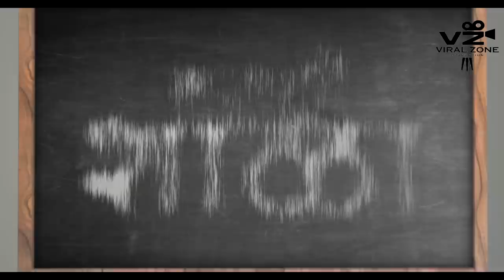मराठी शाळा - Back to School |Marathi Shala | Epi.09 |Trailer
Viral Zone Production Presents “Marathi Shala - Back to School

9th episode releasing on 3rd October 2020

Produced by - Karthik Vecham, Akash Pol

Directed by - Ashish - Shravani

Creative Head & Casting Director -- Shravani Ashish

Story by - Sameer Kashyap

Script-Dialogue-Lyrics Writer - Aakash Prakash Desai

Cinemotographer - Vaibhav Huddar

Edit by - Ashish-Shravani
Assist Editor - Shantanu Shete

assistant Director - Rahul Kolekar

makeup - Anushri Mane & all Actors (Self)

Making & still photography - Om Bhosle

Actors -
Ashish Pujari (as) - Golu (present)
Shravani Solaskar (as) Apurva (childhood)
Dr. BHagyashree Shinde (as) Priyanka  ( Present)
Amit Kadam (as) Vishal  (present)
Madhav Solaskar (as) Joshi Master
Pankaj Kale (as) Tatyasaheb
deepak Deshmukh (as) Sarpancha
Anushri Surekha Mane (as) Priyanka  (childhood)
Adinath Vinayak Jadhav (as) Vishal  ( childhood)
Aakash Desai (as) Swarup
Ram Sharma (as) Vishwas
Shantanu Shete (as) Golu (childhood)
Vaibhav HUddar (as) Waghamare Sir
Ruturaj Kamble (as) Gore Master
Nilima Kamane (as) Headmaster
Sanyojita Bhaskar (as) Kale madam
Sandip Waghmare (as) Kawale Shipai
Abhishek Pisal (as) Abhi
Swarup Gaikwad (as) Chota Vakil
aakash Kadam ( as) Arun (childhood)
Rahul Kolekar (as) Motha Arun
Rushabh Baitade (as) chota battery
Yuvraj Mane (as) Motha Battery
Shruti Jadhav (as) chikki
Saurabh Jadhav (as) Vishwas (Present)
Prashant Salunkhe (as) Sada
Aarti Jadhav (as ) Aarchi
Akshay Dhamal (as) Gundya
Vikrant Nikam (as) Gundya Right Hand
Sumit ghare (as) ranjeet
Prashant shewale (as) vishu che baba
special Appreance - " SURAJ CHAVAN " (GOLIGAT)

Thanks To Ninam Gramshtan and Saurabh Jadhav and Family 🙏
LOCATION - Padali Z.P. Shala